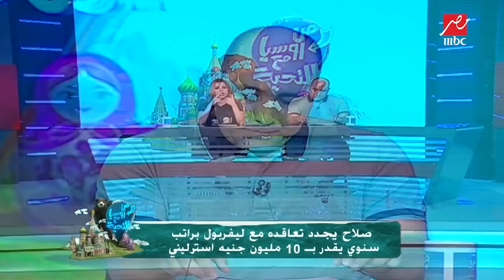40% ضرايب على قيمة عقد صلاح .. مهيب عبدالهادي يكشف معلومات مهمة عن قيمة عقد محمد صلاح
40% ضرايب على قيمة عقد صلاح .. مهيب عبدالهادي يكشف معلومات مهمة عن قيمة عقد محمد